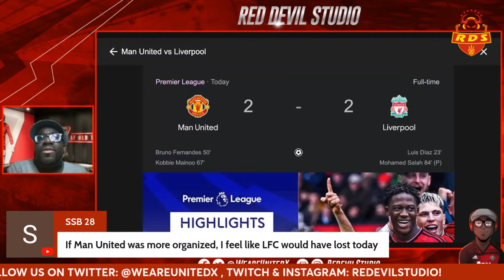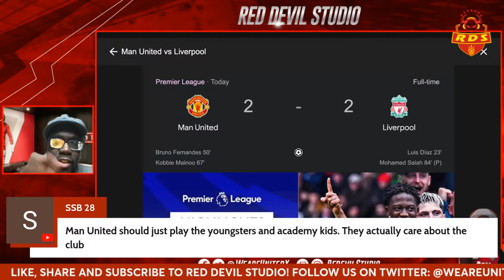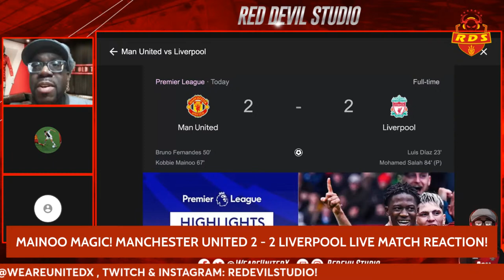MAINOO MAGIC! MANCHESTER UNITED 2 - 2 LIVERPOOL LIVE MATCH REACTION!